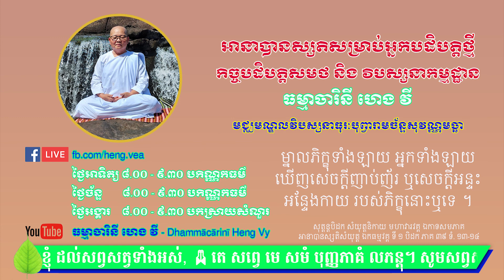អានាបានស្សតិ សម្រាប់អ្នកបដិបត្តិថ្មី សម្ដែងដោយធម្មាចារិនី ហេង វី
[​១៣២​]​ ​ព្រះមានព្រះភាគ​ ​ទ្រង់​ត្រាស់​ដូច្នេះ​ថា​ ​ម្នាល​ភិក្ខុ​ទាំងឡាយ​ ​ផ្លូវ​គឺ​សតិ​ប្ប​ដ្ឋាន​ទាំង៤​ ​ជា​ផ្លូវ​មូល​តែមួយ​(​២​)​ ​(​ប្រព្រឹត្តទៅ​)​ ​ដើម្បី​សេចក្តី​បរិសុទ្ធ​នៃ​សត្វ​ទាំងឡាយ​ ​ដើម្បី​លះបង់​ ​នូវ​សេចក្តី​សោក​ ​និង​សេចក្តី​ខ្សឹកខ្សួល​ ​ដើម្បី​រំលត់​នូវ​ទុក្ខ​ ​និង​ទោមនស្ស​ ​ដើម្បី​បាន​នូវ​អរិយមគ្គ​ ​ប្រកបដោយ​អង្គ៨ប្រការ​ ​ដើម្បី​ធ្វើឲ្យ​ជាក់ច្បាស់​នូវ​ព្រះនិព្វាន​។​ ​នេះ​ហៅថា​ ​សតិបដ្ឋាន​ ​៤​។​ ​សតិបដ្ឋាន៤​ ​គឺ​អ្វីខ្លះ​។​ ​ម្នាល​ភិក្ខុ​ទាំងឡាយ​ ​ភិក្ខុ​ក្នុង​សាសនា​នេះ​ ​ពិចារណា​ឃើ​ញរឿយៗ​នូវ​កាយ​ ​ក្នុង​កាយ​ជាប្រក្រតី​ ​គ្រប់​ឥរិយាបថ​ទាំង៤​ ​មាន​ព្យាយាម​ ​ជា​គ្រឿង​ដុត​កំ​ដៅ​កិលេស​ ​ជា​អ្នកដឹងខ្លួន​ ​ជា​អ្នកមាន​ស្មារតី​ ​(​ជា​គ្រឿង​កំណត់​)​ កំចាត់​បង់​នូវ​អភិជ្ឈា​ ​និង​ទោមនស្ស​ក្នុង​លោក​(​១​)​ ​ចេញ​។​ ​ភិក្ខុ​ពិចារណា​ឃើ​ញរឿយៗ​ ​នូវ​វេទនា​ ​ក្នុង​វេទនា​ទាំងឡាយ​ ​ជាប្រក្រតី​ ​គ្រប់​ឥរិយាបថ​ទាំង៤​ ​មាន​ព្យាយាម​ ​ជា​គ្រឿង​ដុត​កំ​ដៅ​កិលេស​ ​ជា​អ្នកដឹងខ្លួន​ ​មានស្មារតី​ ​(​ជា​គ្រឿង​កំណត់​)​ ​កំចាត់​បង់​ ​នូវ​អភិជ្ឈា​ ​និង​ទោមនស្ស​ក្នុង​លោក​ចេញ​។​ ​ភិក្ខុ​ពិចារណា​ឃើ​ញរឿយៗ​ ​នូវ​ចិត្ត​ក្នុងចិត្ត​ជាប្រក្រតី​ ​គ្រប់​ឥរិយាបថ​ទាំង៤​ ​មាន​ព្យាយាម​ ​ជា​គ្រឿង​ដុត​កំ​ដៅ​កិលេស​ ​ជា​អ្នកដឹងខ្លួន​ ​មានស្មារតី​ ​(​ជា​គ្រឿង​កំណត់​)​ ​កំចាត់​បង់​នូវ​អភិជ្ឈា​ ​និង​ទោមនស្ស​ក្នុង​លោក​ចេញ​។​ ​ភិក្ខុ​ពិចារណា​ឃើ​ញរឿយៗ​ ​នូវ​ធម៌​ក្នុង​ធម៌​ទាំងឡាយ​ ​ជាប្រក្រតី​ ​គ្រប់​ឥរិយាបថ​ទាំង៤​ ​មាន​ព្យាយាម​ ​ជា​គ្រឿង​ដុត​កំ​ដៅ​កិលេស​ ​ជា​អ្នកដឹងខ្លួន​ ​មានស្មារតី​ ​(​ជា​គ្រឿង​កំណត់​)​ ​កំចាត់​បង់​នូវ​អភិជ្ឈា​ ​និង​ទោមនស្ស​ក្នុង​លោក​ចេញ​។​
(សុត្តន្តបិដក មជ្ឈិមនិកាយ មូលបណ្ណាសក បឋមភាគ មូលបរិយាយវគ្គ សតិប្បដ្ឋានសូត្រ ទី ១០ ទំព័រ ១៨៥-១៨៦)